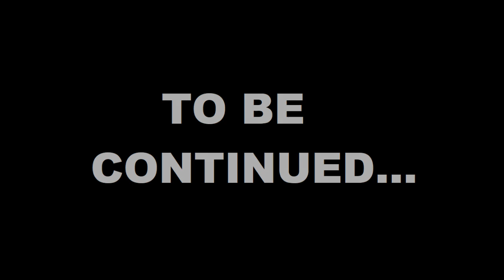PRUNE GANG - MENACE TO LOS SANTOS(PART 1)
GTA V: ONLINE - NOPIXEL